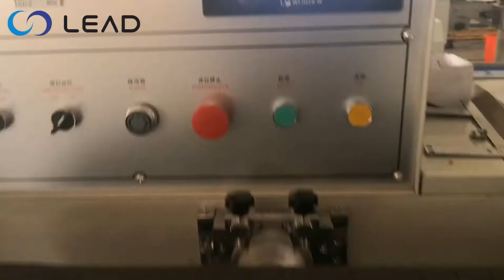Çift 9V pil ısıyla daralan paketleme makinesi